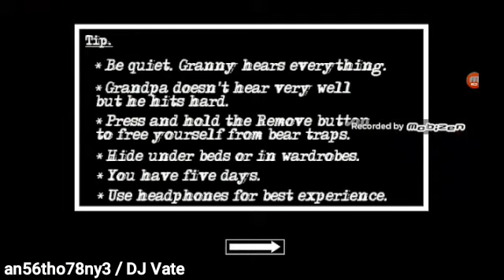Granny : Chapter Two (Gameplay) #108 / Extra Locks + Nightmare - Practice